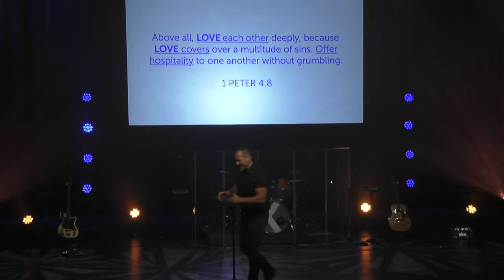Above All - Week 1 | Clarkston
What floats to the top of the list? What’s the most vital of all? In the Bible, Peter makes a powerful statement that begins “above all” which is followed by three actions for those who follow Jesus: to love others deeply, use your gift, and serve in strength. Join us for this three-week series as we focus on these age-old action steps that will show us how to live out our calling today.